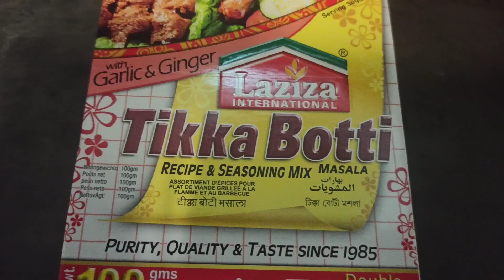Yummy tasty tikka botti